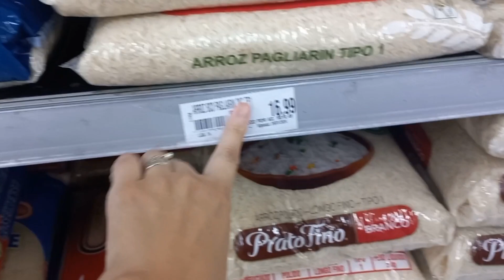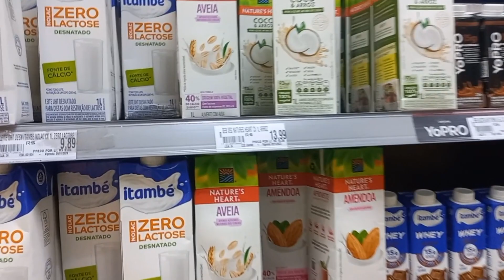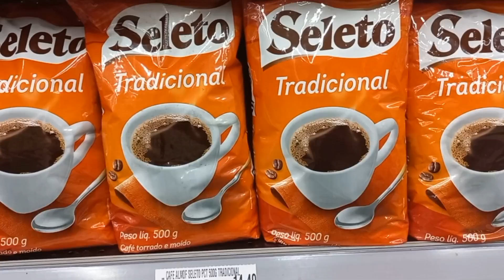FAXINA NO APARTAMENTO + COMPRAS NO MERCADO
oi gente bem vindos a mais um vídeo do canal e hoje vou fazer uma " faxina"  pelo apartamento que estamos ficando em volta redonda e vou dar uma passada no mercado  ,espero que gostem 🥰

🤩CURTE 👍
🤩COMENTA 💬
🤩COMPARTILHA